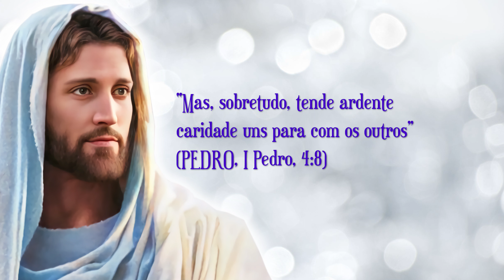O Pão Nosso de Cada Dia com André Luis Chiarini Villar | 796º Programa | 07/05/2023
Citação do dia:
“Mas, sobretudo, tende ardente caridade uns para com os outros” (PEDRO, I Pedro, 4:8)